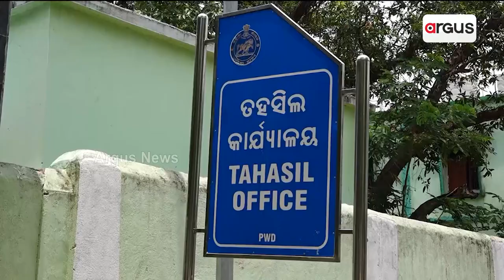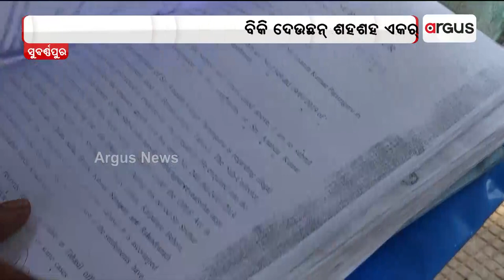People Stage Protest In Front Of Tehsil Office, As Officers Illegally Selling Lands